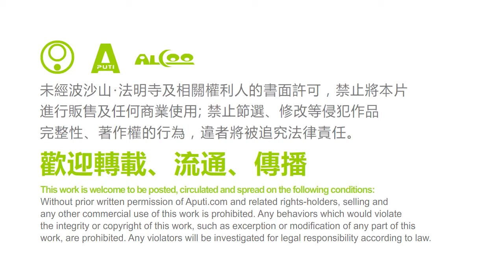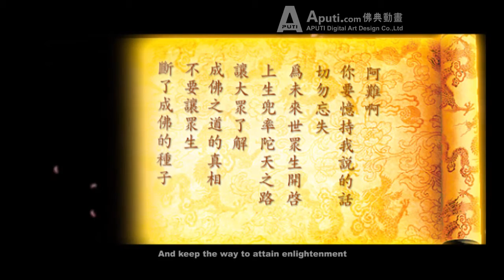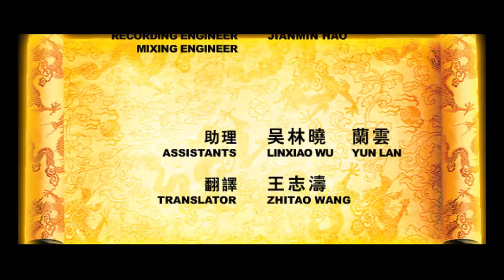佛教动漫 彌勒菩薩上生經 Born the maitreya Bodhisattva